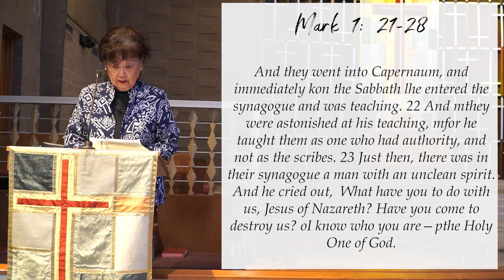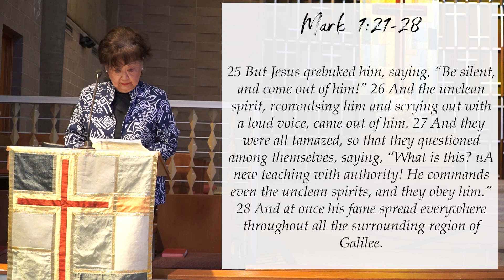jan 28th sunday service